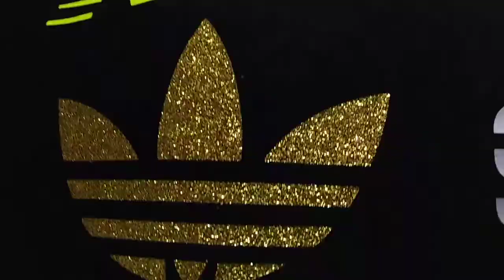March 22, 2020